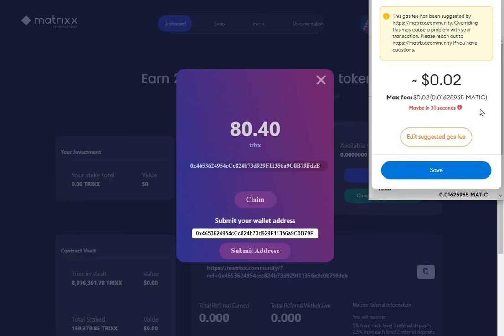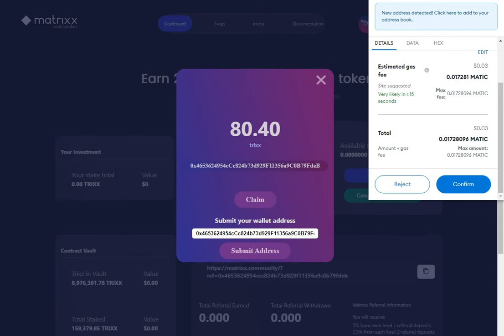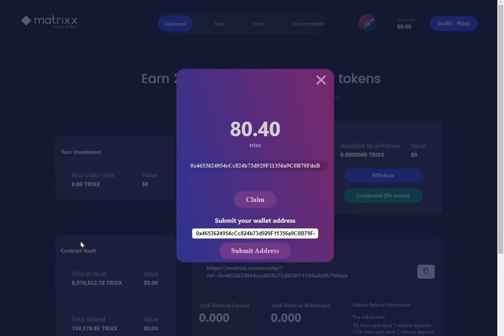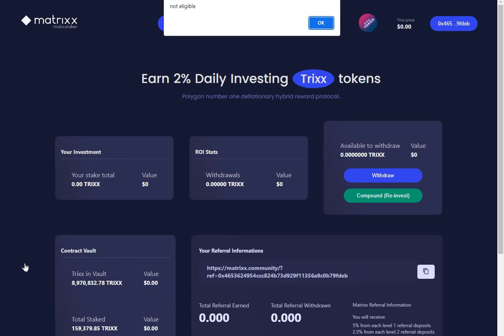HOW TO GET YOUR TRIXX TOKENS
HOW TO GET TRIXX TOKENS FROM MATICSTAKER TEAM